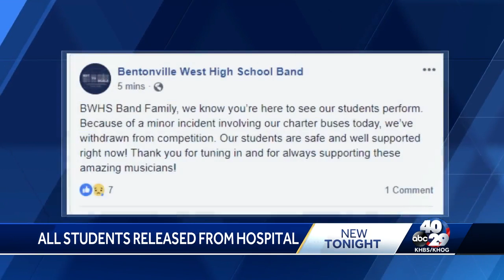14 Bentonville West students hurt in wreck on I-49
The Bentonville West band was headed to the State Marching Contest in Little Rock.